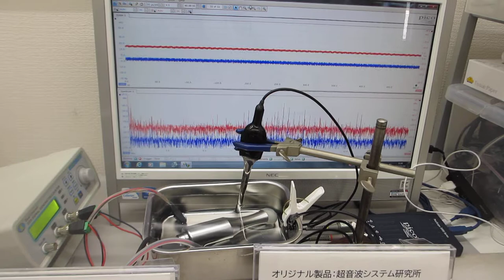超音波（音圧測定解析・発振制御）システムを利用した超音波実験：超音波システム研究所